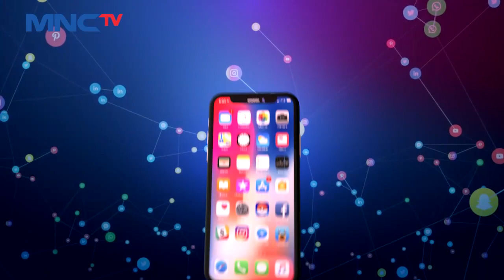Harga Tomat Anjlok Rp400 per Kilo, Hasil Panen 1,5 Ton Dibiarkan LintasiNewsSiang 29/03